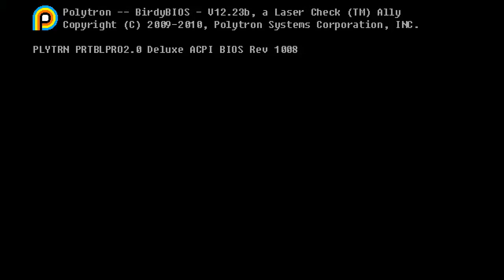16 Let's play: Fez | Es la hora Gómez: En primera persona.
Hola a todos, aquí os traigo un capítulo extra de Fez.

En el capítulo anterior habíamos acabado el juego aunque nos quedaba mucho por hacer, eso sí, tenía muchas ganas de enseñar el ítem que nos dan cuando acabamos el juego y no es más que unas gafas oscuras que nos dará la habilidad de mirar en primera persona en el juego.

Esta habilidad cambia totalmente la perspectiva del juego y aunque podamos ver en primera persona con el personaje utilizando esta habilidad no podremos movernos. ¿Para que se utiliza?
Pues se utiliza para poder encontrar pistas ocultas que de otro modo sería imposible encontrar de en tercera persona.

Si os ha gustado este juego de verdad os lo recomiendo al 100%.